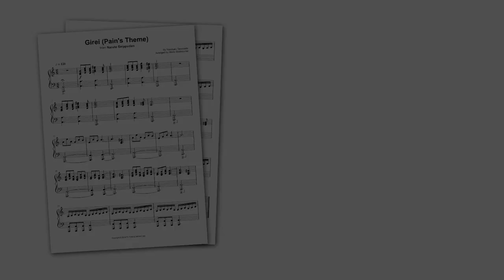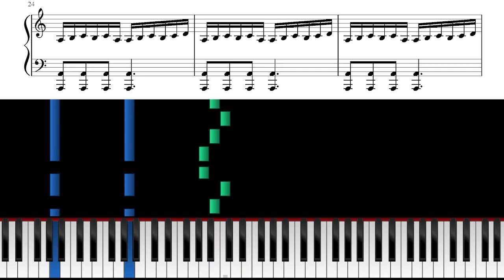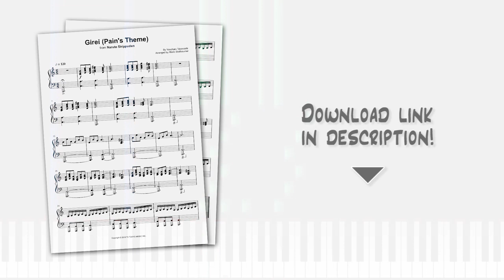Naruto - Pain's Theme (Girei) - Piano Tutorial & Sheet Music (PDF)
Here's how to play "Girei" (Pain's Theme Song) from Naruto: Shippuden on piano!

"Girei" (also known as "Pain's Theme") is a powerful symphonic piece from the soundtrack to the anime series "Naruto: Shippuden" - the second part of the famous Naruto manga.

With this piano sheet music, you can play "Girei" on piano. It's an accurate piano arrangement of the whole piece which is not too hard to play, and sounds fantastic!

The music was composed by Japanese composer Yasuharu Takanashi.